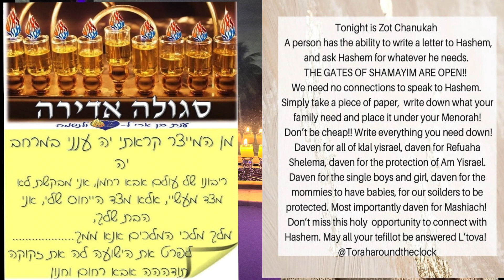Eight Light of Chanuka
The Lord of Wonders